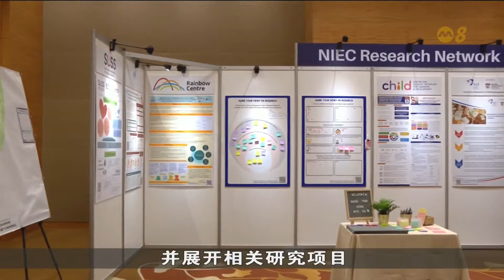国立幼儿培育教育学院 计划整合持续教育与培训中心及总部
国立幼儿培育教育学院计划在2026年将持续教育与培训中心和总部整合在一起，搬到义安理工学院，成为幼教领袖的培育中心，汇聚幼教工作者共享教学资源。